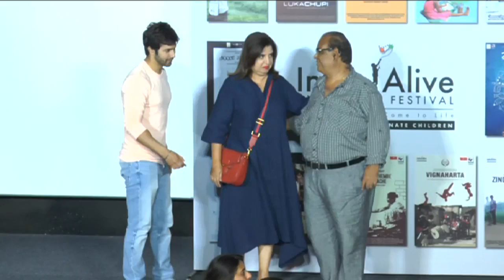Varun’s BEFITTING reply on Priyanka-Modi meet in a short dress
Bollywood’s Global Icon Priyanka Chopra met Prime Minister Narendra Modi in Berlin and there during the meeting she was seen in a short white dress with a floral print.